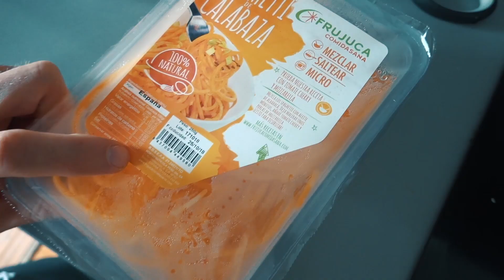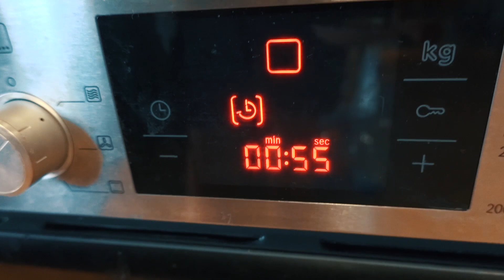CÓMO GANÉ 8KG EN 1 SEMANA!!!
Un día en mi dieta y cómo gané 8 kilos en menos de una semana tras la competición y numerosos cheat meals acompañados de peanut butter.

🔸R O P A   O N L Y  T I T A N S

🔸R E L O J E S  Y  G A F A S

🔸 M I S  C A M I S A S
* Con el código TITAN tendrás un 10% dto en todas las compras.

🔺 Contacto profesional, entrenamientos y nutrición online.

📚 Graduado en Ciencias de la Actividad Física y el Deporte, personal trainer certified by NSCA